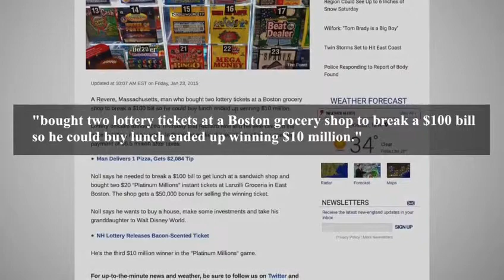Man Buys Lottery Ticket To Break $100 Bill, Wins $10 Million Prize